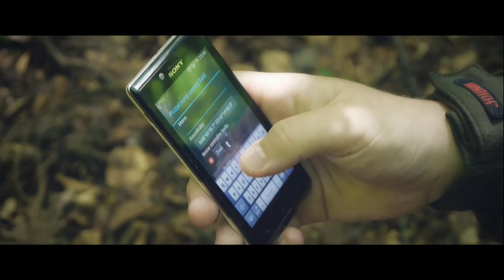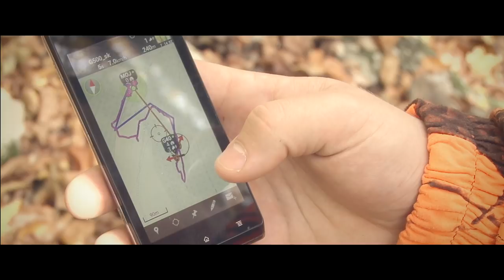Tracker - hunters' first choice trailer for the most advanced (dog) tracking system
Tracker provides the most advanced dog tracking system for demanding customer. Despite the unlimited tracking distance of the dogs with our Tracker G500 Black Magnum and Tracker G400 collars, our users profit from tracking of each other, replay and the analysis of the movements, marking waypoints and sharing them with the tracking group.

Download and try the app for free from the Google Play Store under

Music in the video:
Jahzzar - 01 - Roads that burned our boots

Gerardo Garcia Jr. - Unhappy Realizations